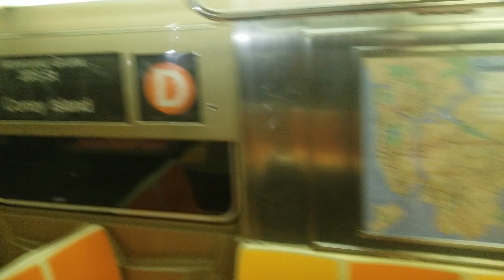R68A D Train Ride: From 2nd Avenue To Broadway-Lafayette Street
New York City Subway video of riding the R68A Subway Cars on the D Line from 2nd Avenue to Broadway-Lafayette Street. Due to weekend trackwork, D Trains were not running between Broadway-Lafayette Street and Coney Island. D Trains were rerouted via the 8th Avenue between 59th Street and West 4th Street and via the F Line to/from 2nd Avenue in both directions. Video was recorded on 2/9/2019 with the Samsung Galaxy S8